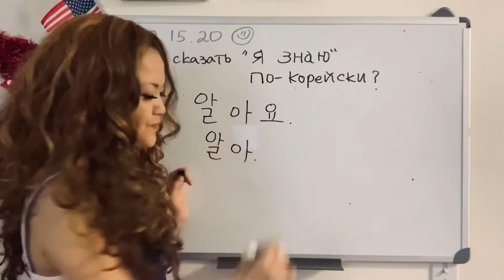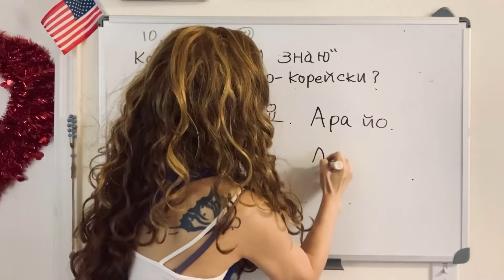(PHRASE KOREAN 8) For Russian Speakers /Как сказать "Я знаю" по-корейски? 📚✏️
Если у меня есть ошибка, пожалуйста, поймите меня.
Я все еще изучаю русский язык.